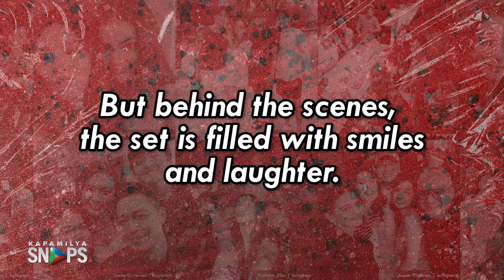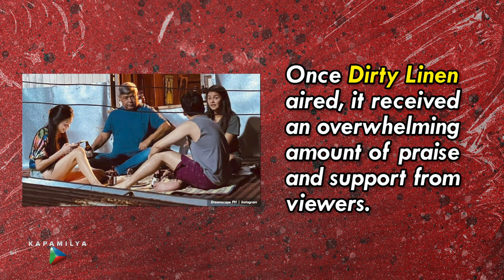Check out the Dirty Linen cast's on and off set bonding moments | Kapamilya Snaps